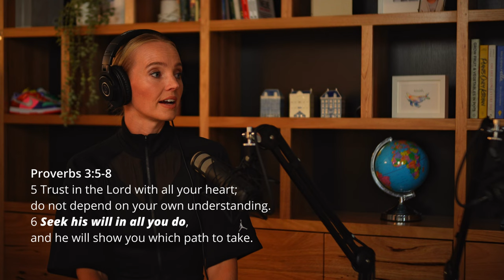The Impact A Healthy Spirit 👻 SHOULD Have On The Body 💪 - 4K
👷🏾‍♂️ Hallo!
Could A Healthy SPIRIT?! Be the biggest "hack" to having a consistently Healthy BODY?  WHAT, how does that even work??

We can’t answer that for you, but we are talking about how that works FOR US and why a healthy Spirit is the most important part our lives. Yup! THE most important part - watch/listen to find out why!

🙏 🧡 Xx T&P

0:00 - Intro
00:39 - The Question For The Episode
00:54 - We Have Got 1 Body, 1 Shot At This Life
01:44 - How We Define ‘A Healthy Spirit’
02:45 - Free Dutch Lesson: How Do You Say ‘Builder/Construction Worker’
03:02 - Matthew 7: 24-27 - The Wise and Foolish Builders
04:47 - The Health of Our Spirit = The Most Important Part Of Our Health
05:56 - Trusting God
07:43 - What Hinders Our Health? Hebrews 12:1-2
09:37 - The Result Of A Neglected Spirit
10:41 - Wisdom From Proverbs 3:1-2, 5-8 & Proverbs 4: 22
12:00 - Strong Spirit = More Enabled To Exercise Self-Control
12:51 - Fruits of The Spirit - Galatians 5: 22-23
13:55 - Tyme’s 0 out of 10 Self Control
14:46 - What Are We Willing To Be Disciplined In?
15:46 - Underestimating Reading AND Applying ‘The Word’
15:46 - Read The Bible - It Might Change Your Life
17:27 - How Is Your Spirit Doing?
17:41 - If You Smell What The Rock Is Cooking